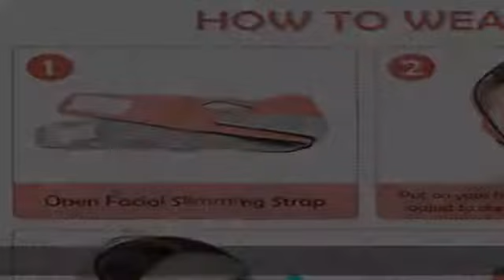Facial Slimming Strap,Pain-Free Face Lifting Belt,Double Chin Reducer, V Line Face Lift for Women E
Facial Slimming Strap,Pain-Free Face Lifting Belt,Double Chin Reducer, V Line Face Lift for Women Eliminates Sagging Skin Lifting Firming Anti Aging

【Perfect V thin face】CAMTOA Facial Slimming Strap helps increase firmness and elasticity. ,Reduces double chin, band makes a face to smaller and smoother.Smoother, healthier-looking skin.
【Easy & Safe to Use】Adopt simple physical way, mild for kinds of skin, will not cause allergic reactions, no side effect, safe to use. Adjustable Hook & Loop design, adjustable from your own, fits for men and women.
【Reusable & Durable】Easy to use, just wear for 30 minutes when reading, sleeping, watching TV or doing housework. It can obviously keep your chin up, reduce the thick chin. It can be washed with warm water and then dry naturally.
【Comfort & Safety】 The perfect thin face belt is made of skin-friendly, soft and breathable materials, with good elasticity. Adopt a safe, simple physical method , promote blood circulation, and are safe to use.
【100% Guarantee】 We have been working hard to provide you with the highest quality products and provide a 100% free money back guarantee.